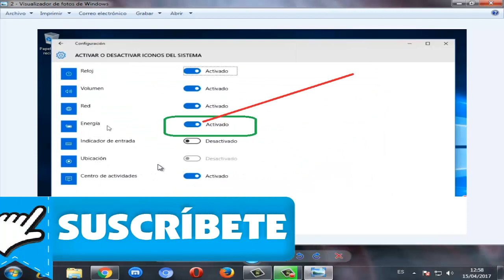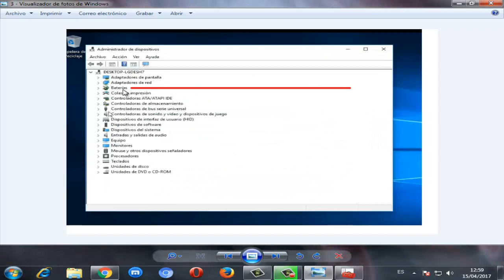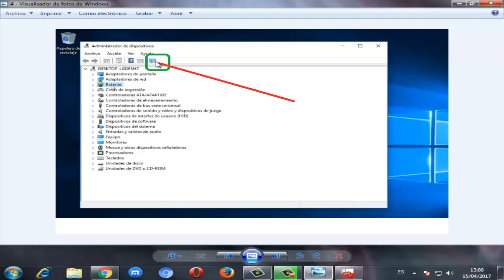No aparece icono de batería en WIndows I 2 SOLUCIONES 2024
Como activar el icono de bateria en windows 10/8/7 de una manera facil y sencilla / Icono de bateria no aparece?

Videos Recomendados
💛 Como ACELERAR Celular. Haz esto!